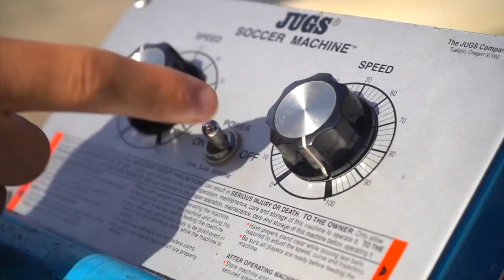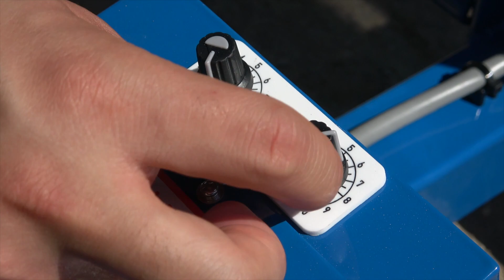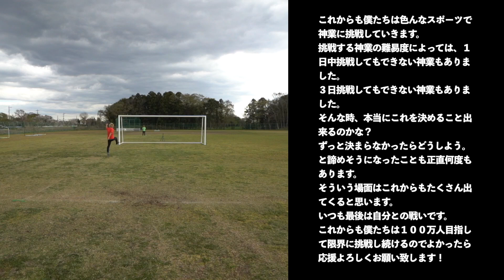【総額〇〇万円】サッカーマシン購入！！プロチーム愛用！！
総額数十万円のサッカーマシンを購入しました！！あのみんなが知ってるJ1のプロチームも愛用しているらしいです！！
これからドンドンこのサッカーマシンを使ってサッカー神業撮っていきたいです！！